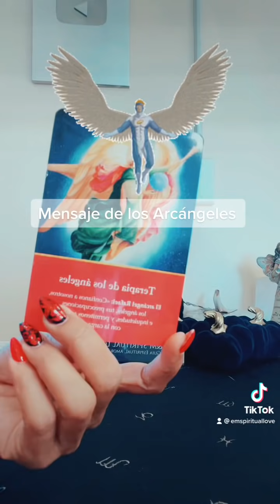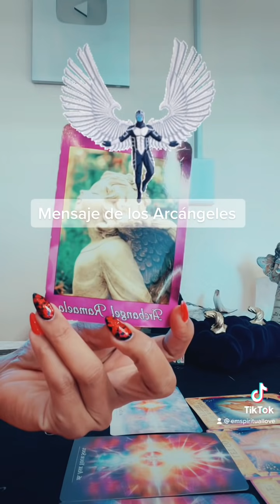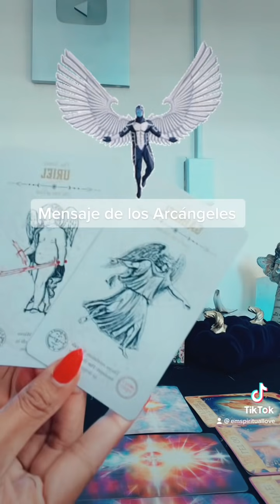Mensaje de los Arcángeles 🙏🕯